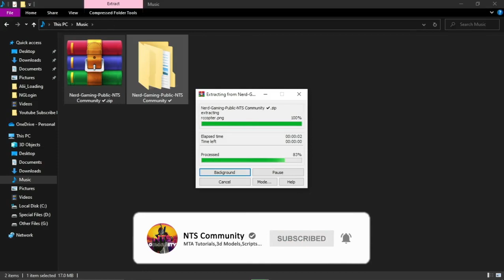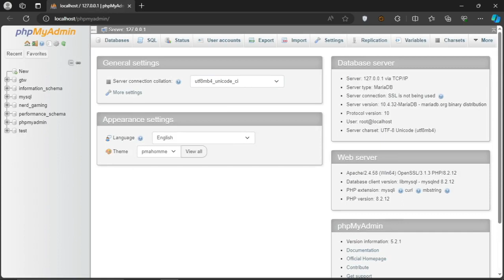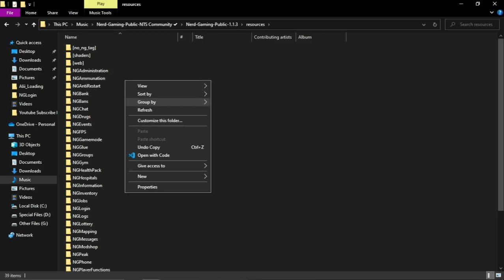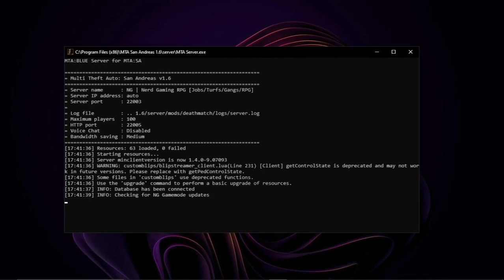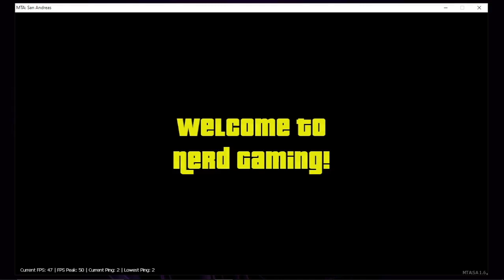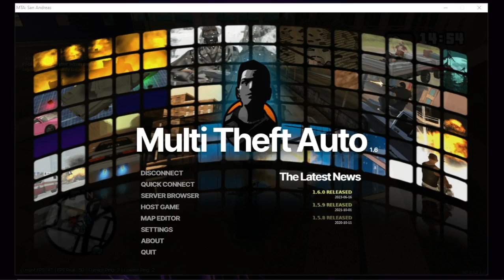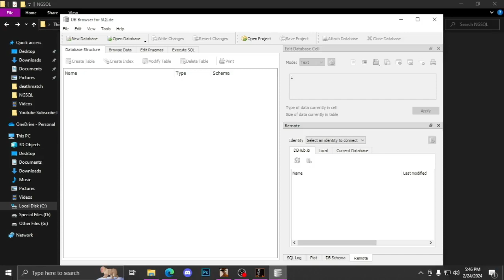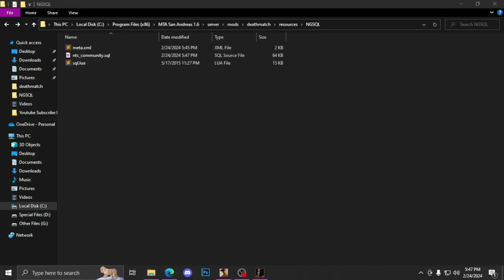[MTA:SA] How To Install Nerd Gaming RPG Gamemode | NG RPG (MYSQL/SQLITE) NTS Community✔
👉if you have any idea write in comments
👉Download Link(Free) :- First Comment

00:00 - Intro
00:30 - Database Type - Mysql
06:55 - Database Type - Sqlite
👉 Join Discord for other mods